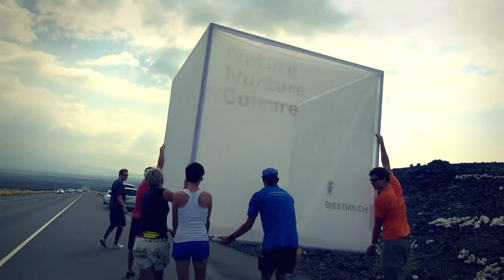CUBE -- the alien on the Queen K Highway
The Making of our Photo Shooting on the Lava Fields

On the last day on the Big Island after the big race exhaustion may easily bring about some hallucinations. The situation was so bizarre, us assembling the CUBE on the shoulder of Queen K Highway. Luckily enough no police car passed by, and none one of the gusts of wind boosted by the by-passing truck didn't blew our highway alien into the traffic.
We were definitely relieved when the photographer finally arrived to give us the orders where to place the tender object. Carefully, we carried our beloved alien over the lava fields. Meanwhile all our photo models had come too, and the tension eased.
In the end we had lots of fun, and where happy to have been able to collect with Rachel Joyce, Chris McCormack, Sebastian Kienle, Ronnie Schildknecht and Andi Boecherer all our biest athletes in one place.
Watch the video and you will fell the magic of the lava fields, a great experience!